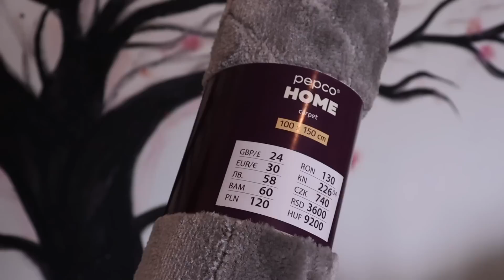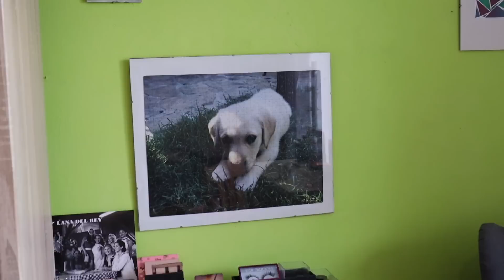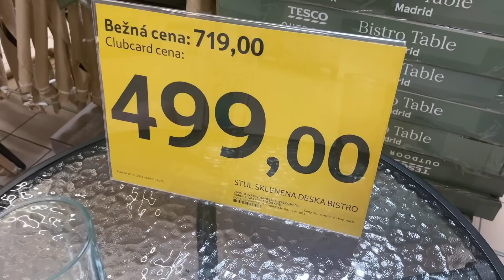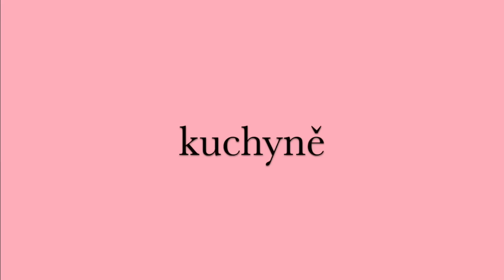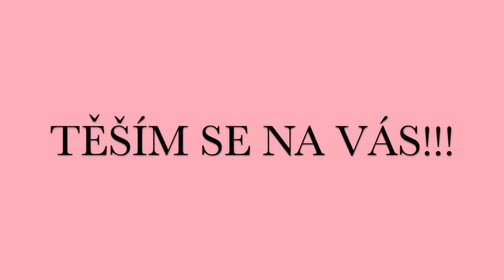UKLÍZECÍ VLOG - malování, debordelizce, kuchyně, šatník… BEZ KOMPROMISŮ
Kde mě všude najdete?

“ONY20” -20% NA RIANO.CZ RIANO.SK na značky
Profusion, Note, Flormar, Deborah Milano, Top Face.

00:00 ÚVOD
03:57 TŘÍDĚNÍ POKLADŮ
08:46 ŠATNÍK
12:48 MALOVÁNÍ
14:55 KUCHYNĚ
19:49 JAK TO DOPADLO?
23:41 Sssh…PŘEKVAPENÍ!